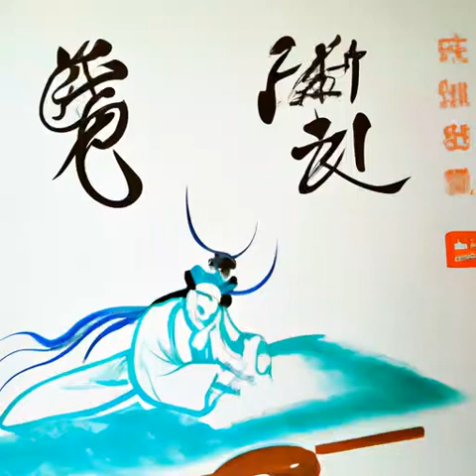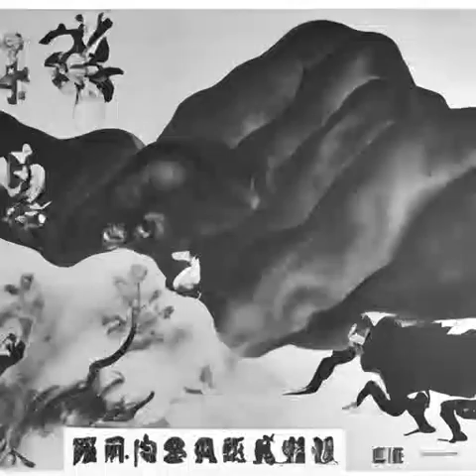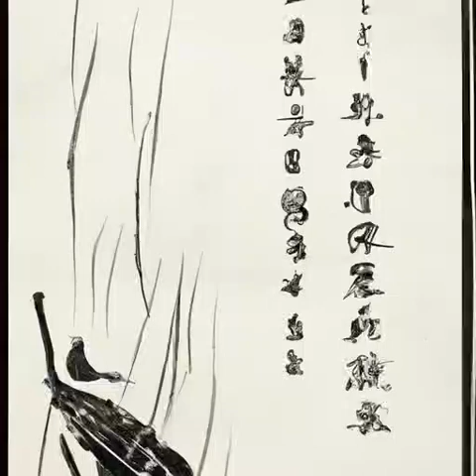第224章 三件事情（第2部 无面人《诡秘之主》）